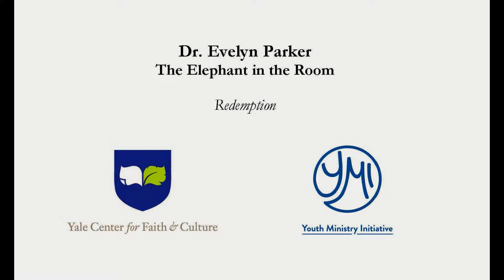Redemption- Dr. Evelyn Parker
Dr. Evelyn Parker talks about the meaning of redemption with regard to confronting issues of racial prejudice with youth, following her YMI lecture, "The Elephant in the Room: Conversations about Race with Youth"

Dr. Evelyn Parker is the Associate Dean for Academic Affairs and a Professor of Practical Theology at the Perkins School of Theology at Southern Methodist University.